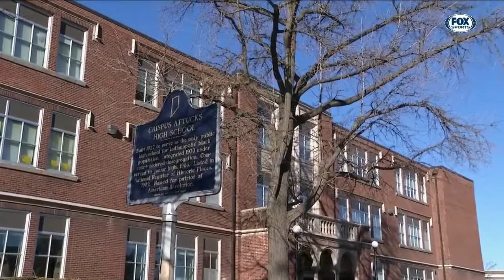The Crispus Attucks basketball legacy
Jeremiah Johnson explores the proud basketball history of defending Class 3A champion Crispus Attucks, which plays Broad Ripple on BasketballDayIndiana.